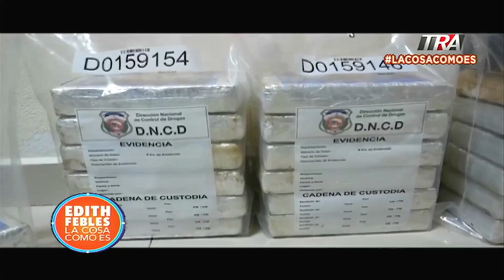DNCD decomisa drogas a un raso y arresta dos tenientes